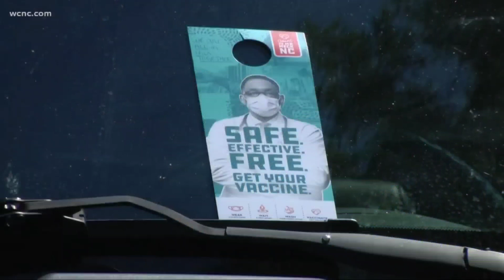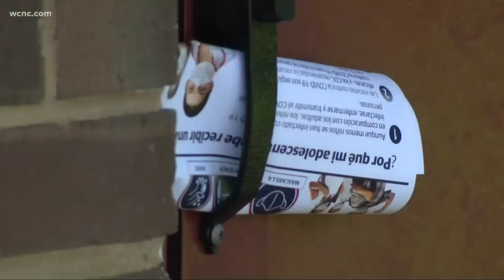DOOR TO DOOR BEGINS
2 John 1:9 Whosoever transgresseth, and abideth not in the doctrine of Christ, hath not God. He that abideth in the doctrine of Christ, he hath both the Father and the Son.

10 If there come any unto you, and bring not this doctrine, receive him not into your house, neither bid him God speed:

11 For he that biddeth him God speed is partaker of his evil deeds.